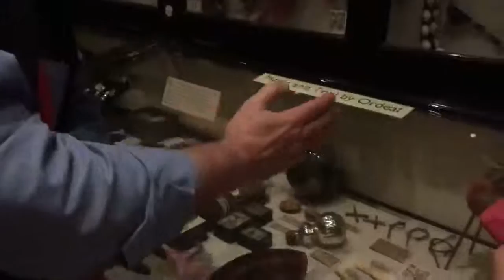Snowflake Books | A witching bottle in the Pitt Rivers Museum Oxford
We saw a witching bottle in the Pitt Rivers Museum too. It sounds like the same thing we are using in Chinese societies even nowadays.

People use the bottles to get rid of evil spirits and bring good luck for the house too.

Not only is the function of the witching bottles the same as Chinese ones, the gourd shape is a recognizable feature for this kind of magical artifact from East to West.